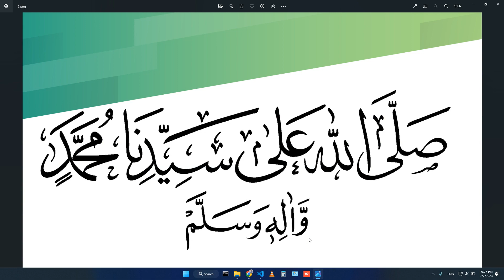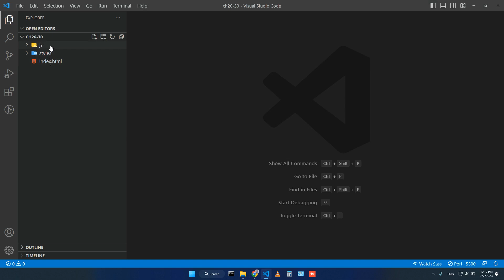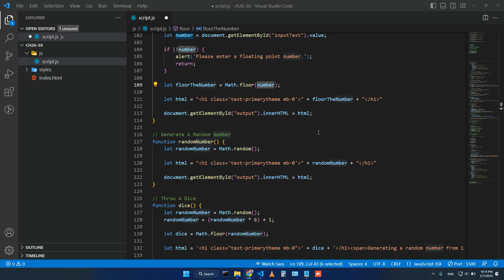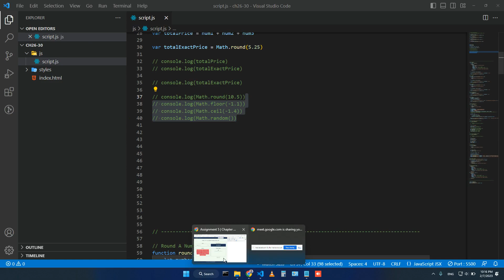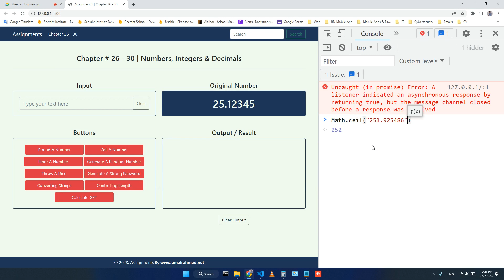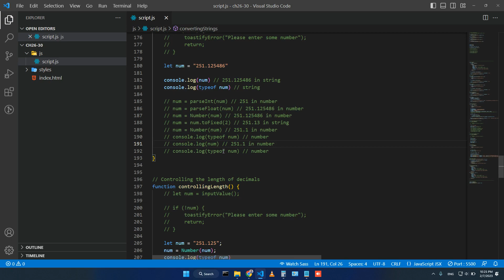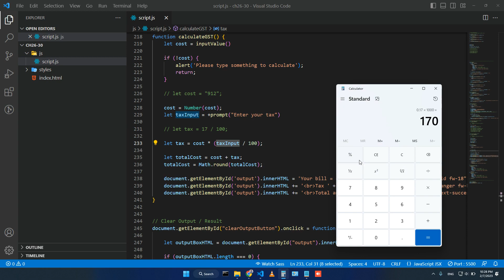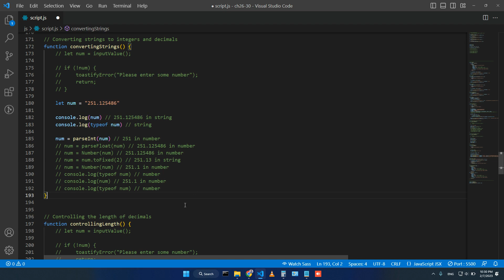14 - Javascript Class 5 | Numbers | Integers | Decimals | Strong Password | Muhammad Umair Ahmad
This is the practical session of the Web and Mobile App Development Course - Fast Track for GC University Faisalabad Students. JavaScript Class 5.

The topics we have covered in this class are the following:

Happy Coding!!